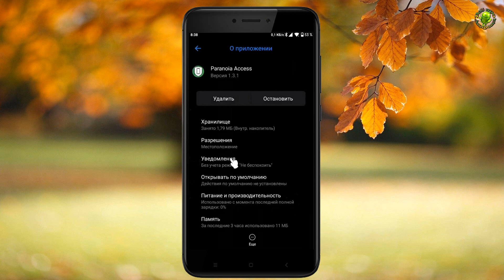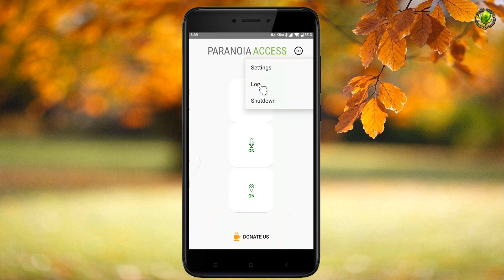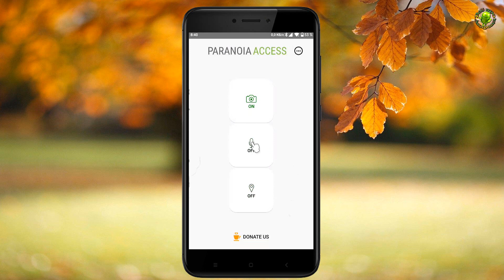За Вами следят через телефон? Как узнать?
Лёгкое приложение, которое позволит контролировать подключение сторонних приложений к камере, микрофону или GPS вашего Андроид устройства
 бесплатно;
- нет рекламы;
- Не использует интернет (кроме биллинга для пожертвований);
- 0% потребления аккумулятора.